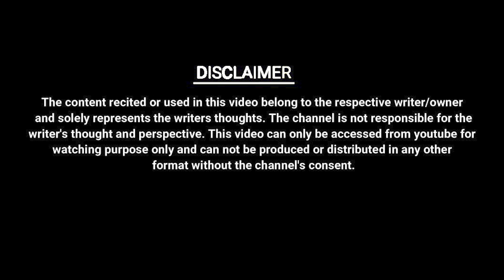ISHQ KARNE KE BAHANE BHUT HAI || UGAM SINGH || UNKAHE JASBAAT